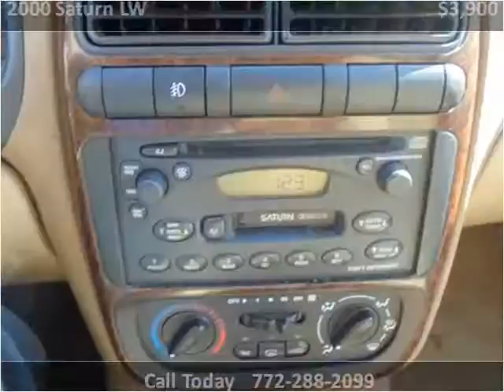2000 Saturn LW Used Cars Stuart FL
This 2000 Saturn LW is available from Palm Tree Auto Sales.